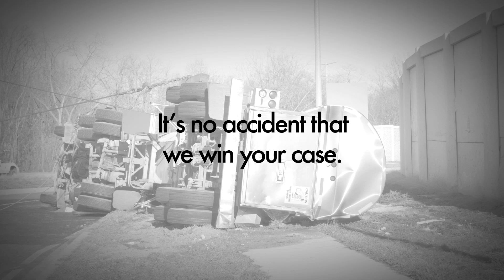It's no accident when we win your case